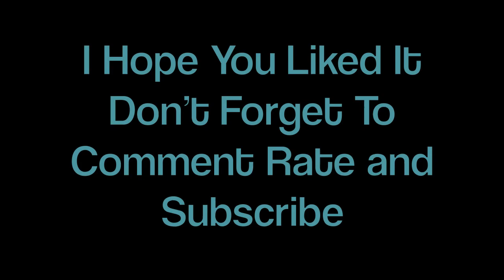Pictures Of Ryan Butler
This Is Dedicated To My Friend Lindsay Who Is In Love With Ryan Butler. The Song Is Go Hard By The Rangers. Leave A Commet Below Saying What Pic Of Him You Like The Most!!! BTW His Youtube Channel Is TheRButler7.